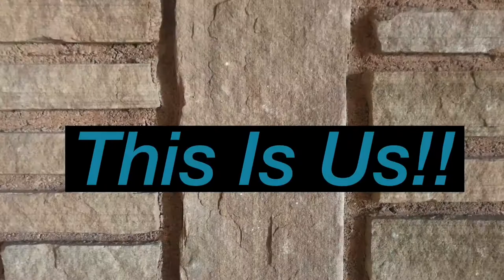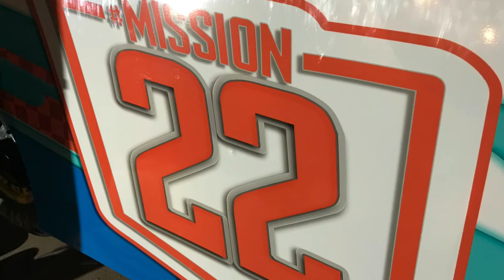M22 racing in Deacon Dick Memorial Night 2 at Cocopah Speedway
M22 Night 2 of racing for the Deacon Dick Memorial at Cocopah Speedway.  Our family RV racing trip has begun here at Somerton.